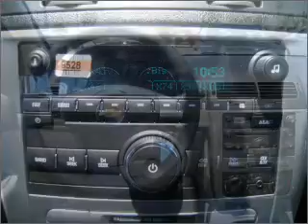2010 Chevrolet Cobalt in Foley, AL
Southern Chevrolet
2255 S Mckenzie St
Foley, AL 36535
2010 Chevrolet Cobalt
Automatic
Mileage:4